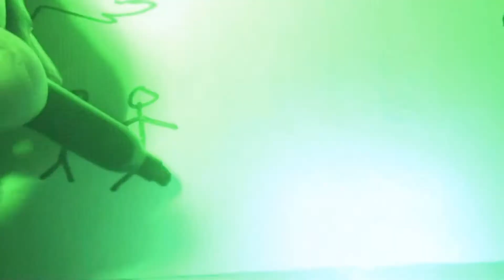DAVID GUETTA OTHER SIDE OF THE MOON KNOCK OFF CHOCOLATE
KNOCK OFF CHOCOLATE of GOLD D LOCK RECORDS is back for the first time... yall ladys ben asking about him wel hear you go ON THE OTHER SIDE OF THE MOON .EDM STYLE